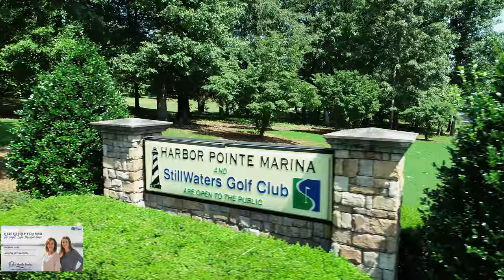269 Fern Brook Dr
Beautiful 4 bedroom, 3 bath home with extra room that could be a fantastic bunk room or fitness room. Master on the main level with an additional bedroom and bath. Large open living room with fireplace, hardwood floors with a full length deck and screened porch off kitchen. Kitchen has lots of cabinets and very spacious. Downstairs offers second family room, lakeside covered deck, 2 bedrooms, 1 bath and bonus room. Just outside there is a man/cave, work shop with HVAC. Easy walk to the lake at the end of a cove, with no heavy boat traffic. Boat slip and lift! Inside gated community with pool, tennis courts, restaurant, full service marina.